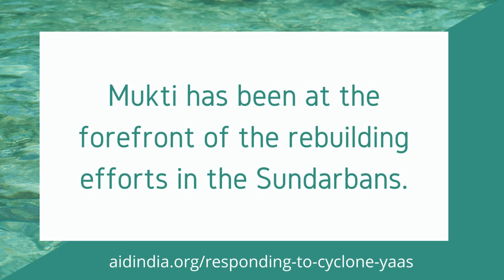Relief and rebuilding by Mukti after Cyclone Yaas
AID Partner, Mukti working on rebuilding in Sundarbans post Cyclone Yaas.